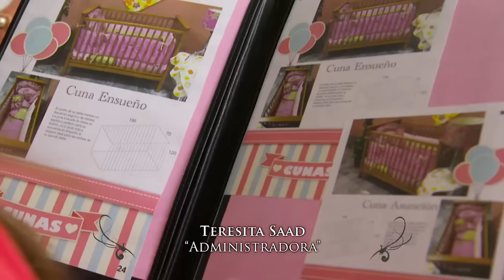Mariela no puede tener cerca a su bebé recién nacida | La Rosa de Guadalupe 1/4 | El amor nunca...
Antonio es un padre muy responsable y apoya a su esposa en los cuidados de su bebé porque ella se siente incapaz de protegerla.